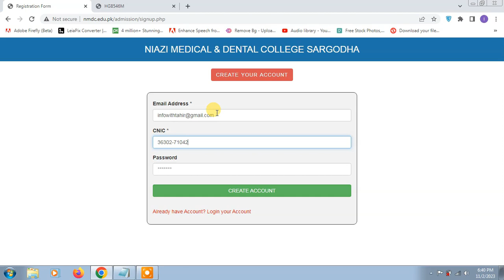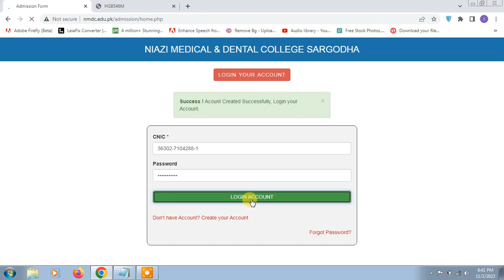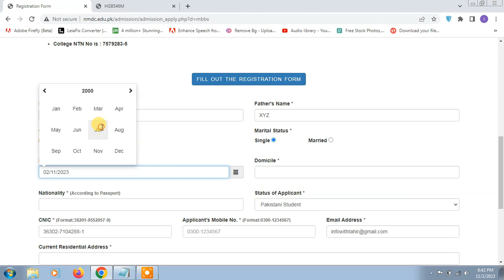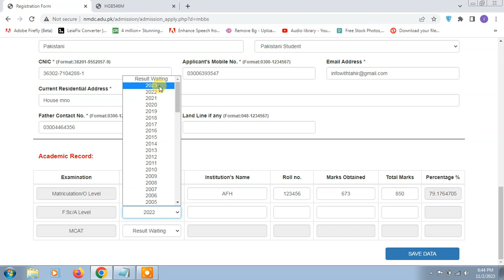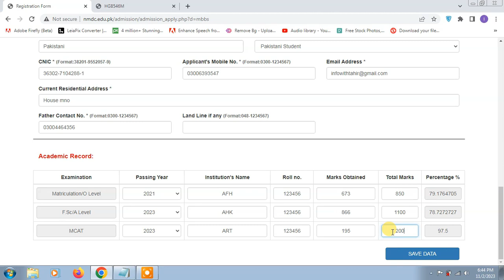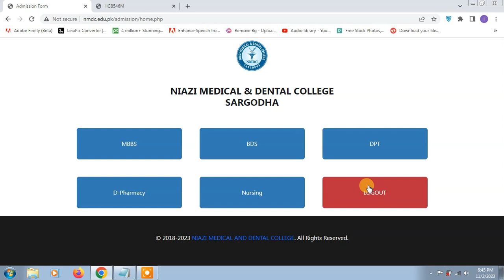How to apply in niazi medical and dental college [ NMDC ] online for MBBS BDS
This video is about How to apply in niazi medical and dental college [NMDC] online for MBBS BDS | NMDC apply online